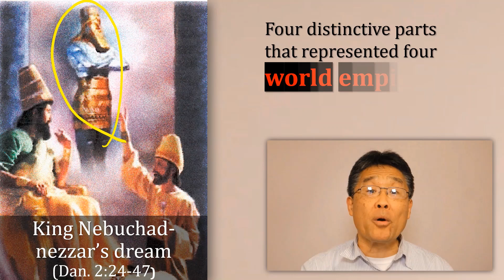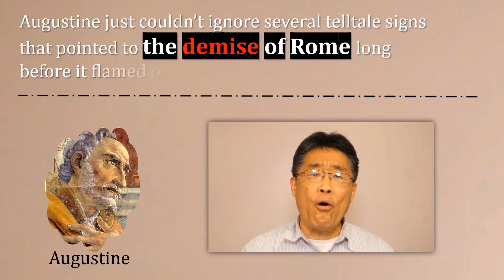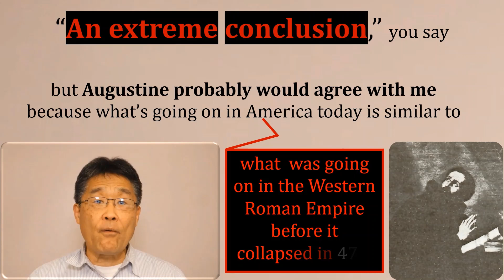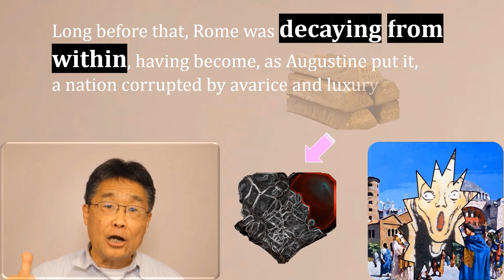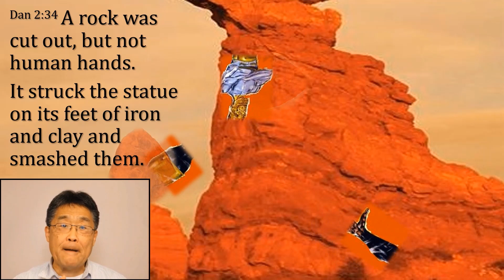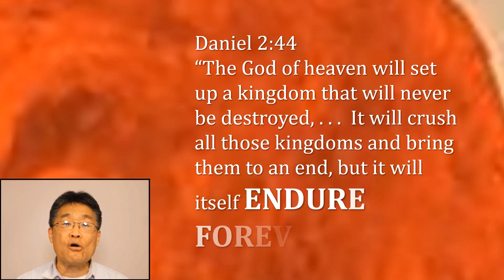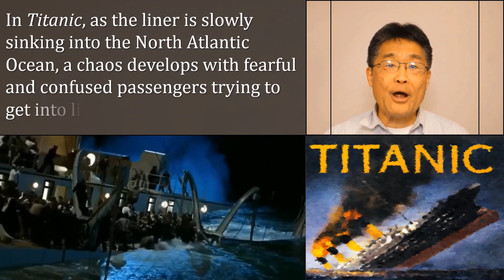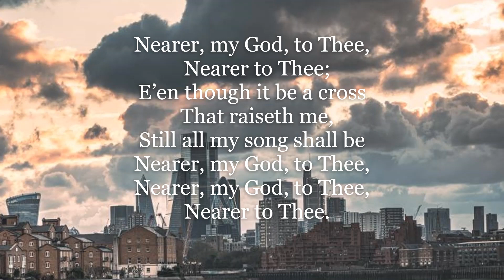476: The End of the American Empire -- How Shall Then We Live?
476? AD 476 to be exact! Okay, why is that date so important? Whatever happened that year to the once mighty Western Roman Empire WILL happen to the American Empire. It's not a matter of if but when. And I am making the case that this may happen to America a lot sooner than later. I believe that Saint Augustine would agree with me on this one.